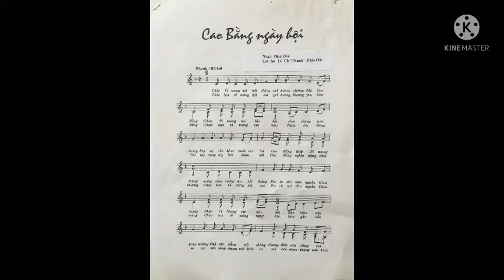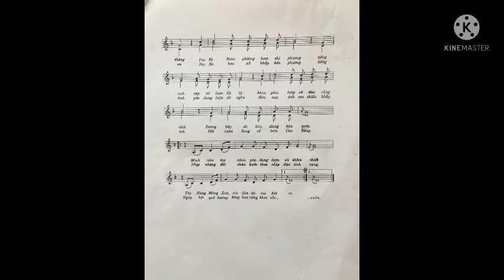Cao Bằng ngày hội | nhạc Phia Oắc | lời Lê Chí Thanh-Phia Oắc